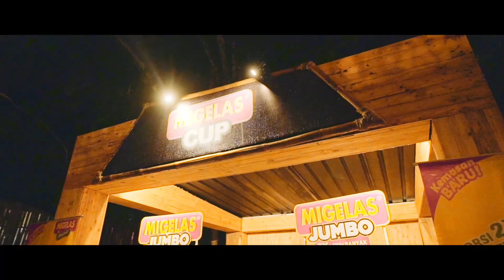SuperMusic: ROCKADVENTURE 2018 'Rock within Nature'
ROCKADVENTURE kembali lagi!

Dapetin pengalaman akhir pekan yang seru dan berkesan di ROCKADVENTURE 2018! Camping sambil nikmatin musik rock di alam terbuka dan bisa seru-seruan mainin games menantang adrenalin di area adventure games! Belum puas? bagi yang membeli tiket kategori ‘ROCKSTAR’ ataupun ‘ADVENTURER’ kalian juga bisa ikutan community sharing dan Barbeque party!
Segera amankan tiket lo untuk destinasi petualangan ROCKADVENTURE berikutnya tanggal 24-25 Maret 2018 di Kampoeng Kopi Banaran, Semarang.

Yogyakarta: 17 - 18 Maret 2018
Semarang: 24 - 25 Maret 2018
Magetan: 7 - 8 April 2018
Kuningan: 21 - 22 April 2018
Bandung: 28 - 29 April 2018
Sukabumi: 5 - 6 Mei 2018